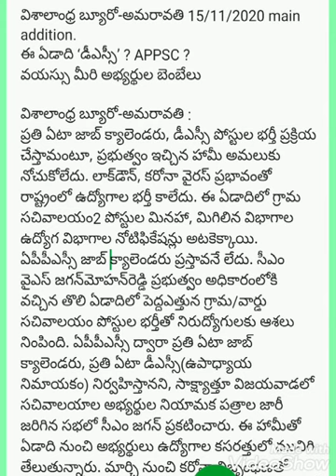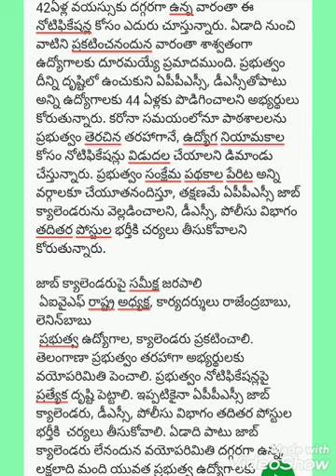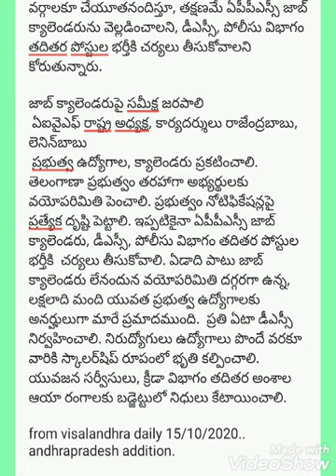An special story on unemployed youth issues by visalandhra daily on 15/10/2020 main addition.